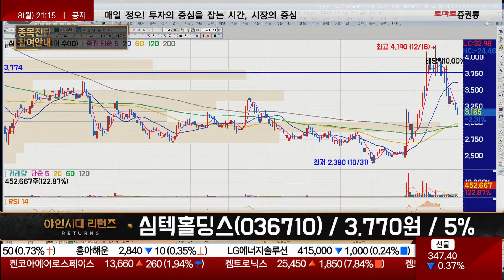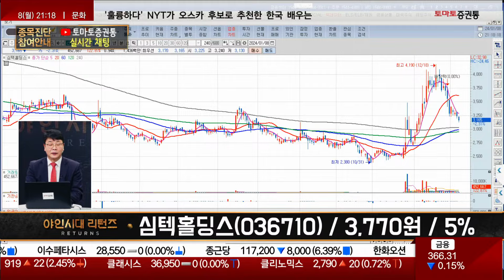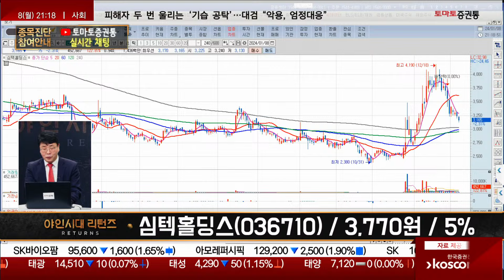추가 하락 가능성 / 심텍홀딩스(036710) / [이재필 전문가_야인시대 리턴즈]